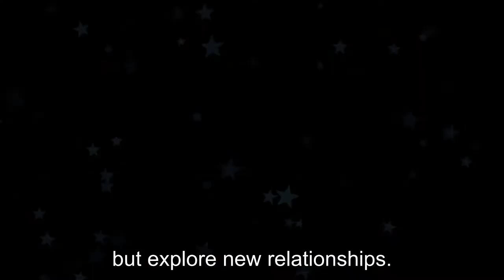90 Day Fiancé: Natalie Earns Fan Support After Creepy Date With Johnny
90 Day Fiancé: Natalie Earns Fan Support After Creepy Date With Johnny